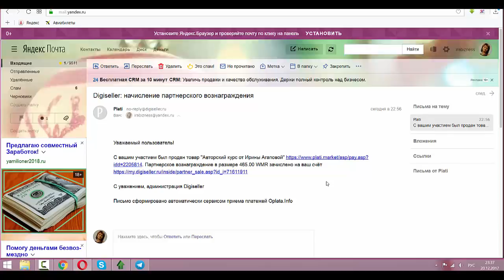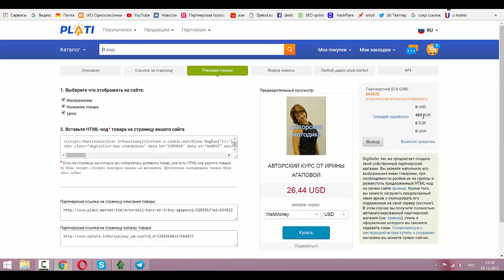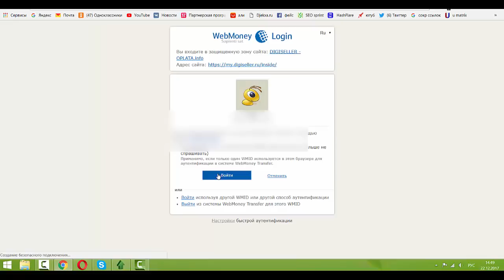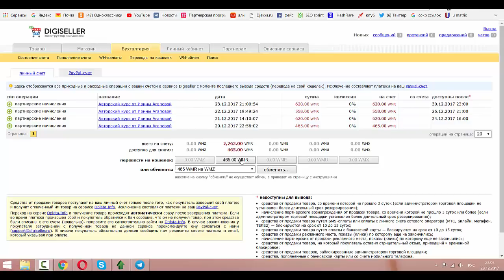Как хорошо можно зарабатывать на продаже моей методики приглашай не приглашая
До нового года стартовала акция-курс продается по старой цене 1550р- купить можно